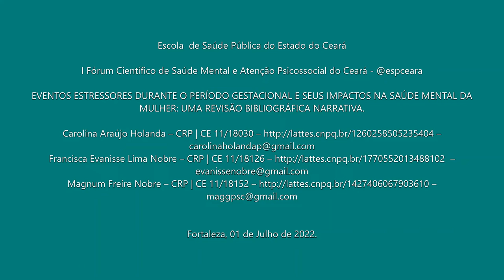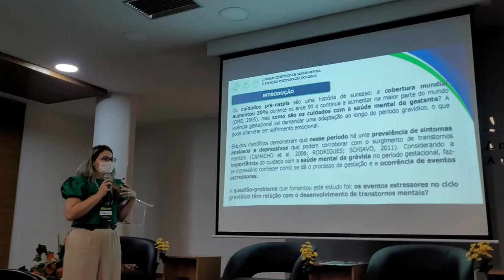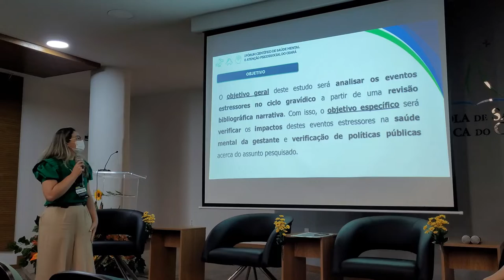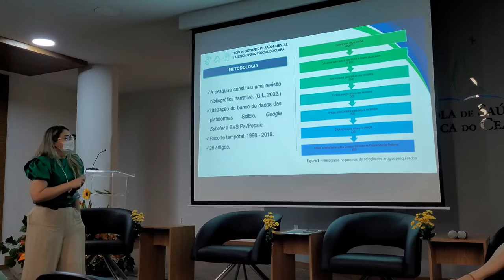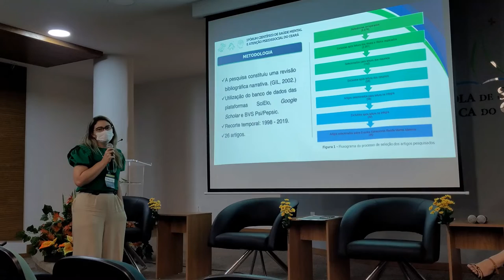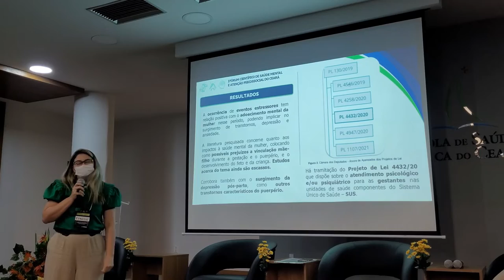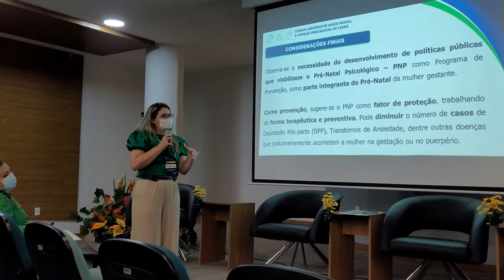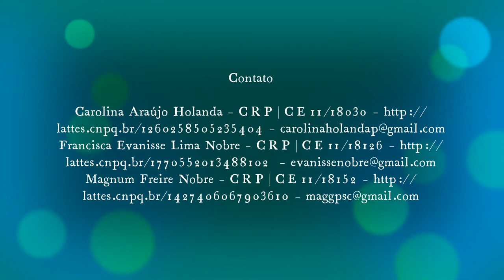Apresentação Oral no I Fórum de Saúde Mental e Atenção Psicossocial do Ceará.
I Fórum de Saúde Mental e Atenção Psicossocial do Ceará (SMAPS - CE) - Escola de Saúde Pública do Estado do Ceará

Fortaleza, 01 de Julho de 2022.

EVENTOS ESTRESSORES DURANTE O PERÍODO GESTACIONAL E SEUS IMPACTOS NA SAUDE MENTAL DA MULHER:UMA REVISÃO BIBLIOGRÁFICA NARRATIVA.